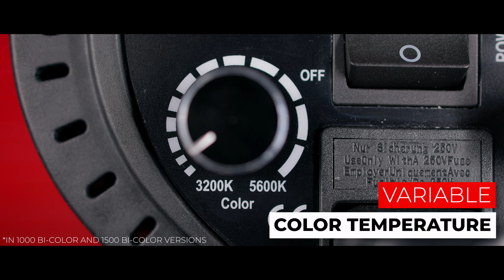New lamps in the VideoLED family - 1000 Bi-Color, 1500, 1500 Bi-Color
The family of continuous studio lamps, which already includes VideoLED 600, 600 Bi-Color and 1000, expands with three new models - 1000 Bi-Color, 1500, 1500 Bi-Color.

All lamps combine LED-based lighting along with the ability to change (for Bi-Color models) the color temperature. VideoLED lighting is characterized by high power and versatility in the use of modifiers, which allows you to work with them during photo shoots and on professional film sets. Thanks to the wide range of lights and their intuitive interface, they can be used by people who are just starting out in studio photography, as well as advanced users.

The use of LED technology made it possible to guarantee a stable light output of high intensity (up to 26200 lux at a distance of 1 m for the VideoLED 1500 Bi-Color with the canopy on). In addition, all units are characterized by high color reproduction index (Ra≥95). The Bi-Color 1000 and Bi-Color 1500 models have the ability to change the color temperature in the range of 3200 K-5600 K and the 1500 model has a color matching natural light temperature of 5400 K.

Due to their low operating temperature and universal Bowens mount, the lamps can be used without any restrictions with all modifiers used in photo studios such as softboxes, streamers, gates, canopies or umbrellas.

Learn more from us 👇🏼
VideoLED